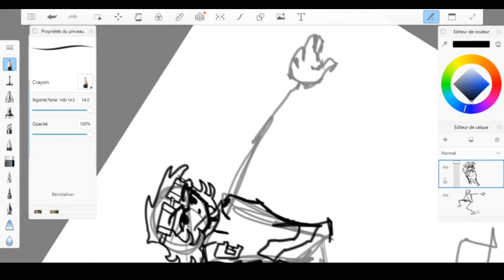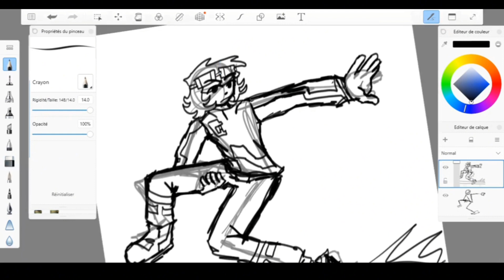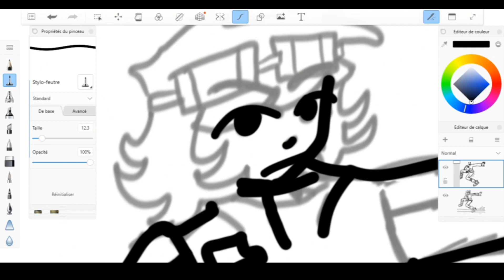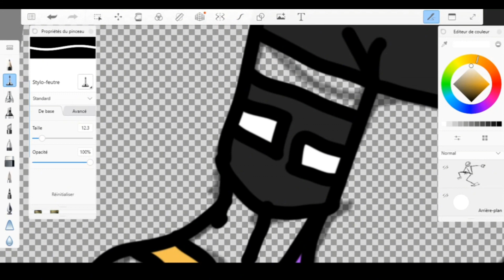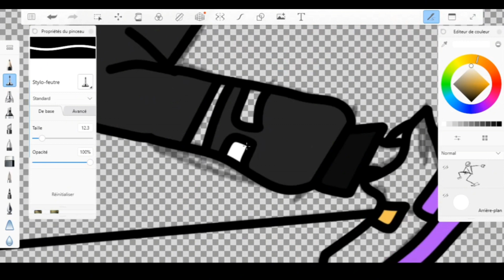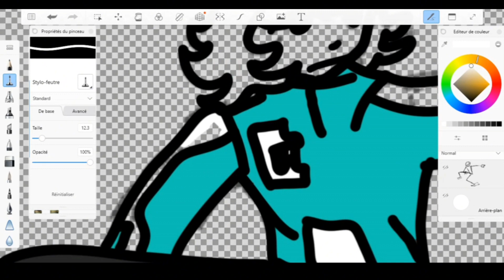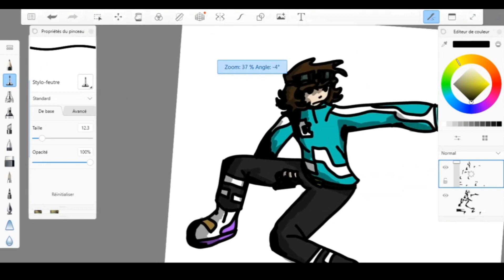Future grind | Speedup drawing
was fun,
of course, it represents my love for jet set radio future